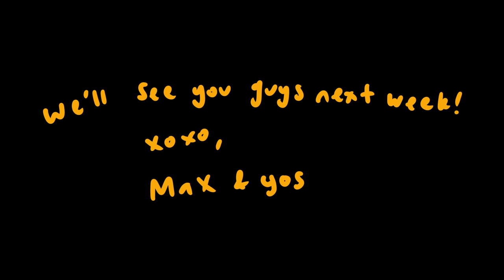fun date day with my naughty husband~